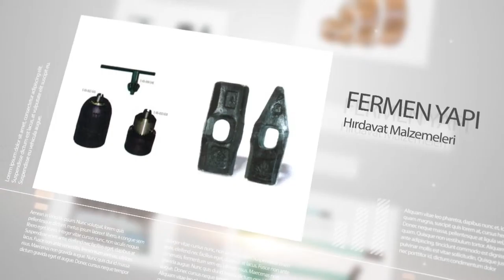Hırdavat Malzemeleri | Fermen Yapı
1974 yılında Asma Ticaret adıyla ticari hayatına başlayan firmamız ; 2003 yılında FERMEN YAPI VE HIRDAVAT MALZEMELERİ SAN.TİC.LTD.ŞTİ. ünvanıyla hizmet vermeye devam etmektedir.

   Kaliteli mamullerimiz ve özverili çalışmalarımız sonucu, bugüne kadar süregelen ticaret hayatımızda her geçen gün genişleyen ürün yelpazemiz ve artan hizmet kalitemizle 40 yıldır siz değerli müşterilerimize hizmet vermekteyiz.

   Amacımız kaliteli ürünlerimiz ve uygun fiyatlarımızla sizlere daha iyi hizmet vermektir.